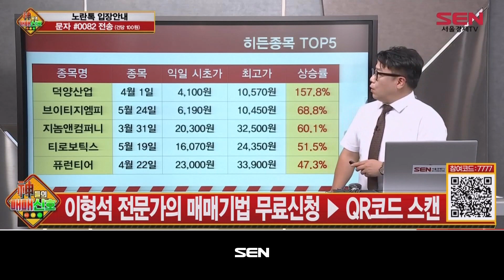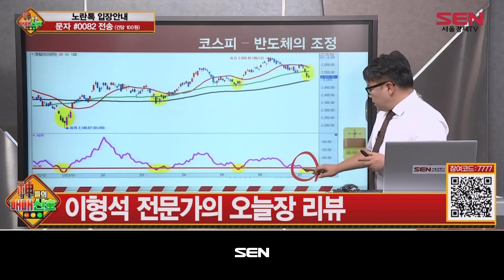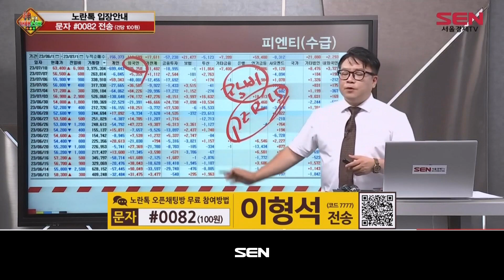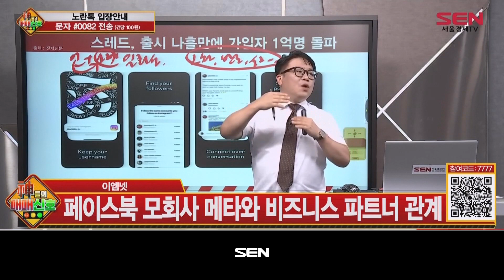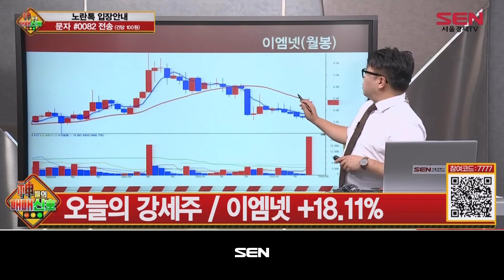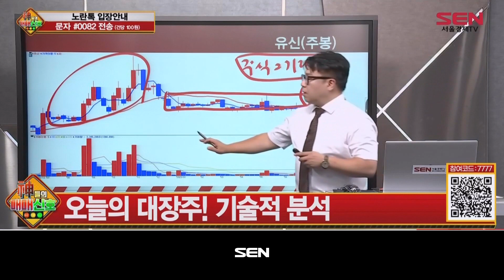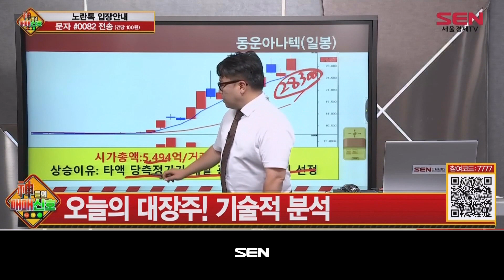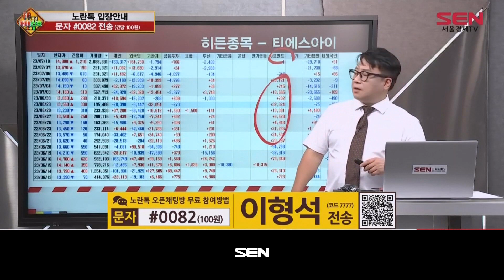神들의 매매신호_121회_20230710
*출연자 : 이형석
무료 오픈채팅방 지금 입장하기! ▶

1) 테마주 브리핑
국내 배터리 3사, 2023년 400조원 시장 전망
2차전지 테마

2) 신호등 시그널
피엔티
피엔티 매수! - 국내 배터리 3사, 2023년 400조원 시장 전망
피엔티 / 2차전지용 분리막·음극·양극 소재 생산
피엔티 / 고객사 확장에 따른 실적 상향 기대감
피엔티 +12.21% / 코윈테크 +8.09%

코윈테크
코윈테크 매수! - 국내 배터리 3사, 2023년 400조원 시장 전망
코윈테크 / 2차전지 자동화 설비 전문 기업
코윈테크 / 자회사 ‘탑머리티얼’과의 시너지 극대화

3) 개별주 브리핑
이엠넷
오늘의 강세주 / 이엠넷 +18.11%
이엠넷 / 인터넷 포털광고 기획 및 대행업
이엠넷 / 페이스북 모회사 메타와 비즈니스 파트너 관계

4) 투자 강의
명탐정 차트 감식반의 캔들 해부
대장주 차트 강의

5) 히든종목
이형석의 내일장 히든종목 - 티에스아이
티에스아이 / 2차전지 믹싱 시스템 전문 기업
티에스아이 / 프랑스 배터리업체 ‘베르코어’와 장비공급 계약

"神들의 매매신호" 방송 시간 : 매주 월-금 오후 10시